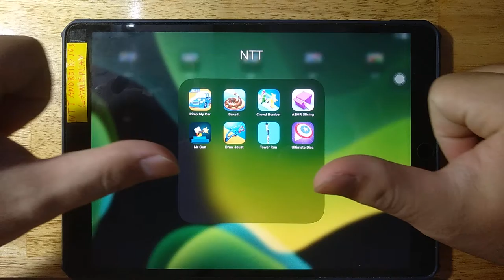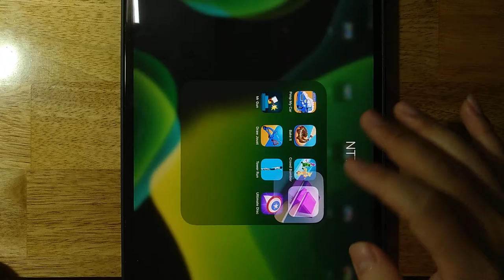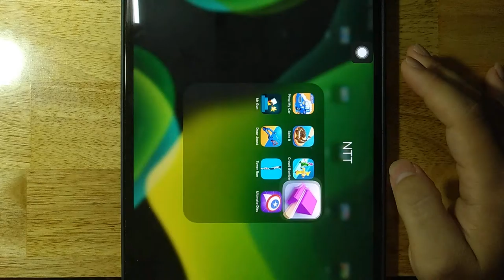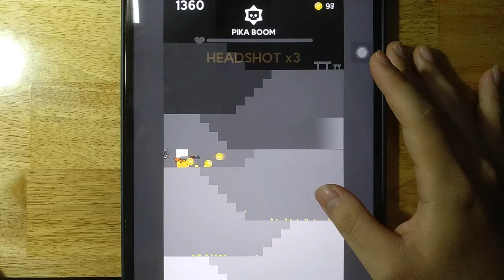Pimp My Car, Bake It, Crowd Bomber, ASMR Slicing, Mr Gun, Draw Joust, Tower Run, Ultimate Disc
Android GamePlay
iOS GamePlay
iPad GamePlay
GamePlay Walkthrough